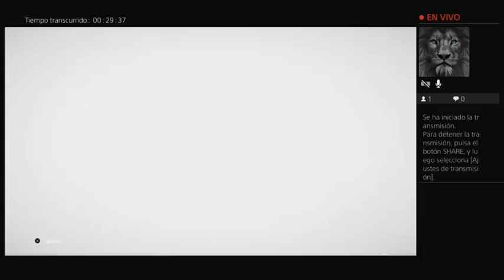Tour de France 2021 / Bahrain - Victorious / etapa 3